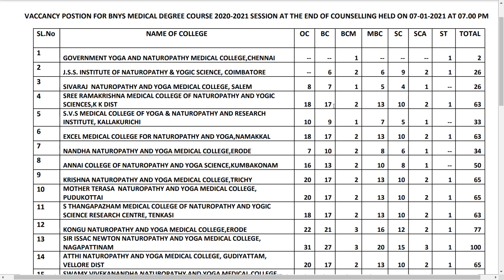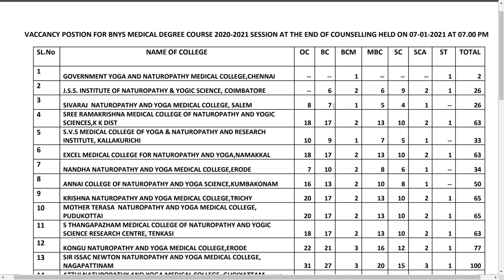Vacancy position for AYUSH COUNSELLING| ONLY 2 MORE SEATS LEFT IN GOVT. COLLEGE